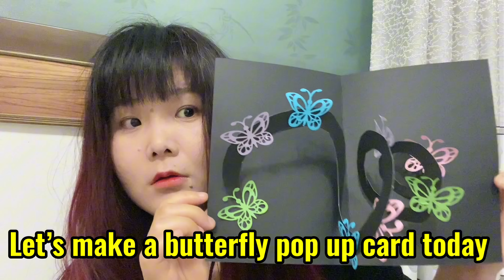How to make a butterfly card ?3d butterfly pop up greeting cards for birthday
This is a step by step pop up butterfly card Tutorial.
After watching,you can make your own butterfly greeting cards.